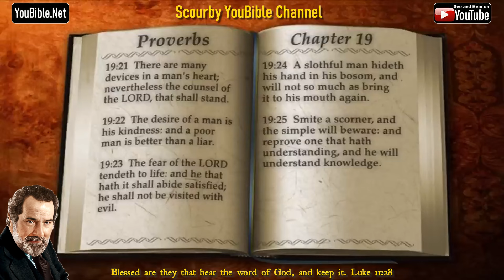20-Book of Proverbs | By the Chapter | 19 of 31 Chapters Read by Alexander Scourby | God is Love!